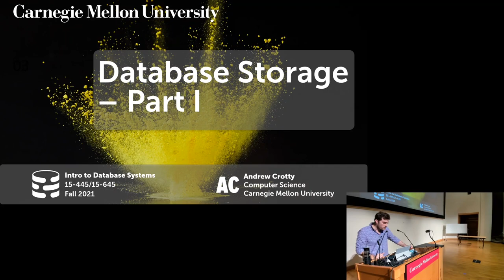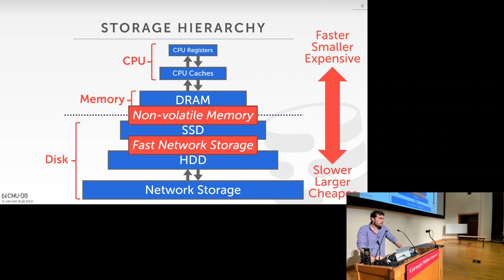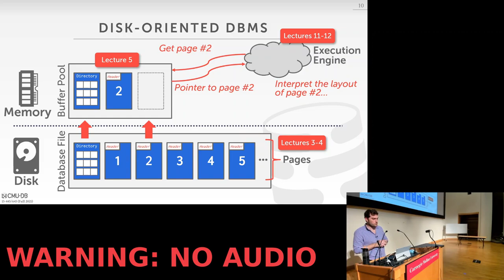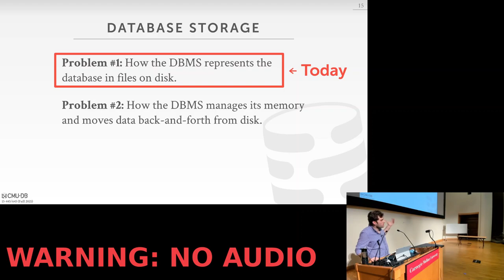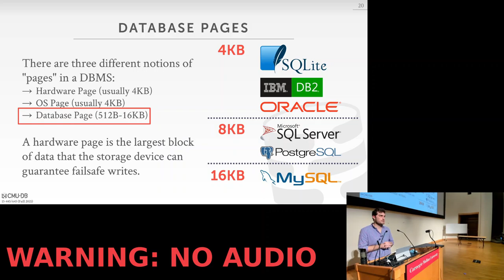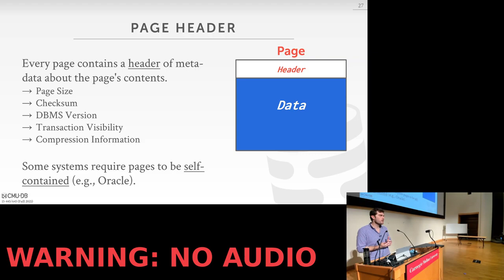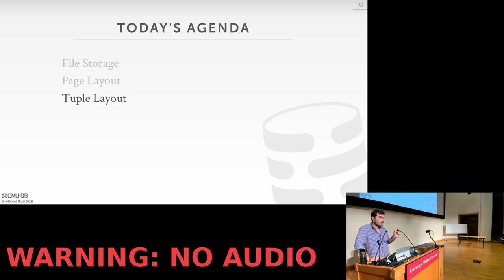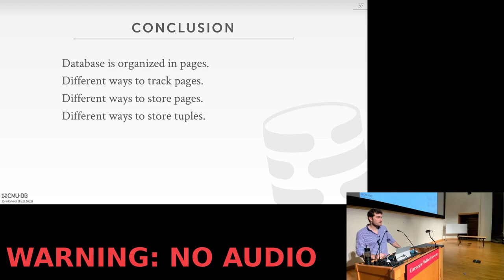03 - Database Storage I (CMU Intro to Database Systems / Fall 2021)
**WARNING: NO AUDIO AFTER 14:00**

15-445/645 Intro to Database Systems (Fall 2021)
Carnegie Mellon University